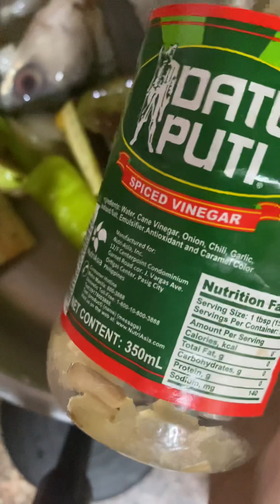Filipino Recipe Paksiw na Bangus (Ingredients sa description box) 🇹🇭🇵🇭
Namiss ko na ang luto ng nanay ko kaya naman ishare ko sa inyo ang easy recipe na talagang kayang kaya mo.

Ingredients:

1 whole milk fish
2 small eggplants
1/2 thumb of garlic
1 small white onion
1/2 cup vinegar
3 pcs. calamansi
1 1/2 green long chili
salt

2 tbsp oil

optional:
pepper, bay leaves